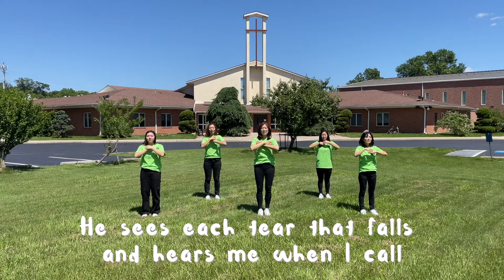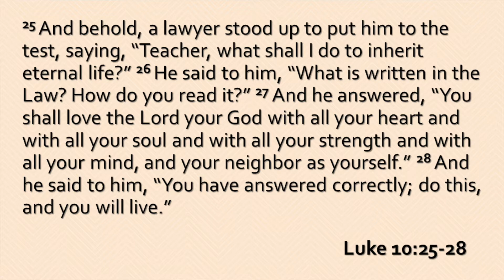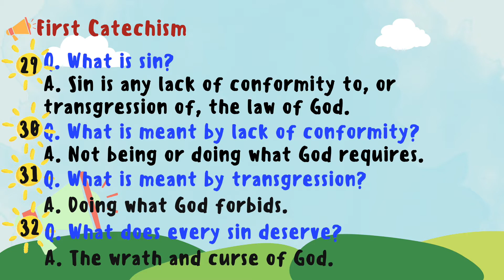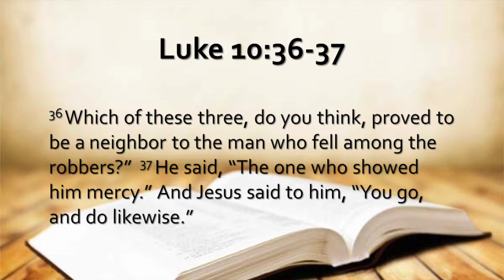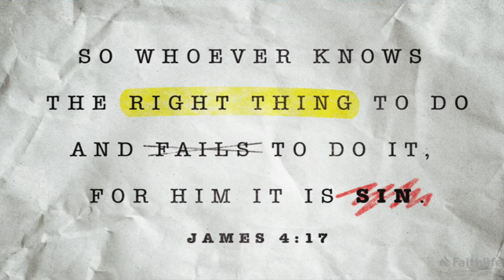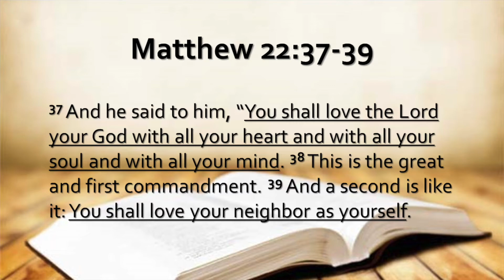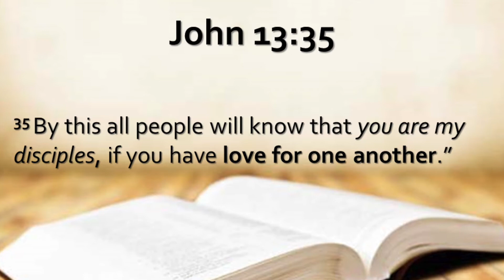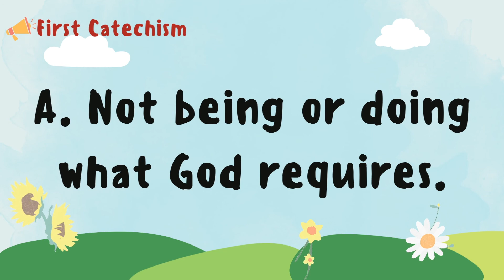03-27-22 Primary Sunday Worship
Welcome to our Primary Sunday Worship!
유년부  주일학교 예배에 오신 여러분을 환영합니다!

Primary Sunday Zoom Bible Study (10:00AM - 10:30​​​​​​​AM)
유년부 주일 Zoom 성경공부 (10:00AM - 10:30​​​​​​​AM)

Primary Wed. 수요 Bible Study: (6pm - 7pm)